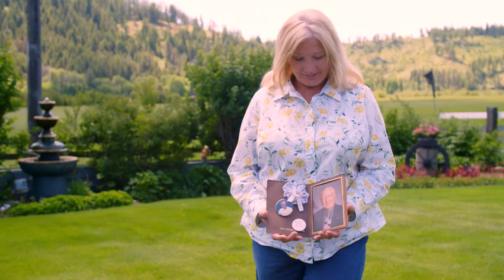Introduction to Hospice of Spokane